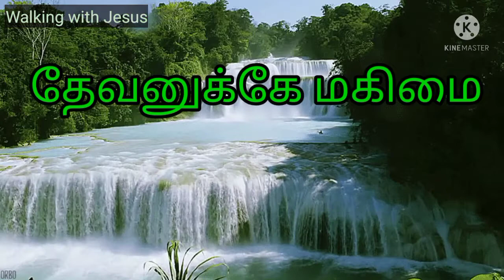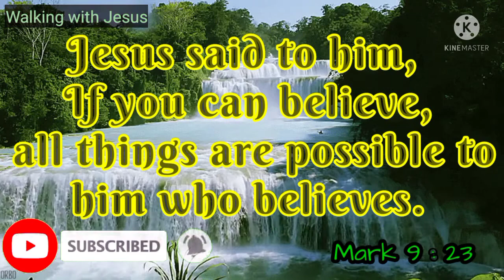நீ விசுவாசிக்கக்கூடுமானால் | If you can believe | மாற்கு, Mark 9:23 | 18 - 07 - 2021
👉 WWJ videos & Kid’s special...

👉 Shorts videos...

👉 National day videos...

👉 News Prayer videos...

☀️This channel is made for spreading God's   Blessing words. Kid's & everyone can watch.

☀️ Daily upload of Gospel videos, Kid's Memory verses & songs. Please keep support us everyday.

☀️ Thanks for your valuable time for watching our videos.

☀️Keep watching our channel & stay